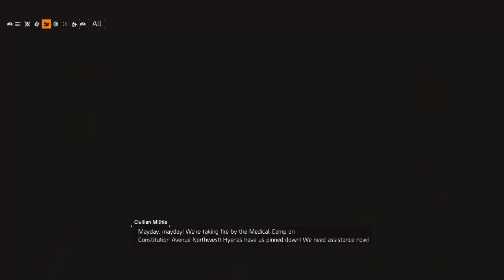The Division 2 Hidden Hotel And Secret Loot Room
In this video i show the locations for all Hidden Hotels which you get some good gear from during these locations you MUST press the check in button in all locations to unlock the secret room.
I also show the secret room at the end of the video and what loot I get etc.
It didn't help me get to 450 but I got some decent gear from doing this so hopefully you all enjoy.